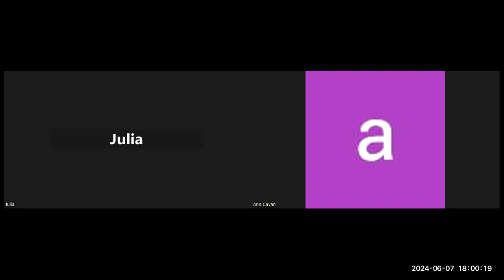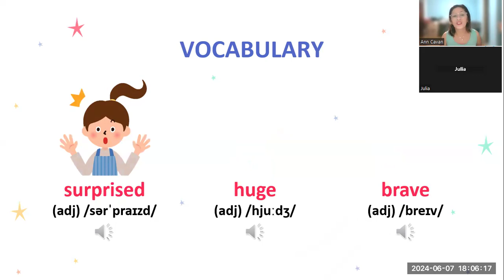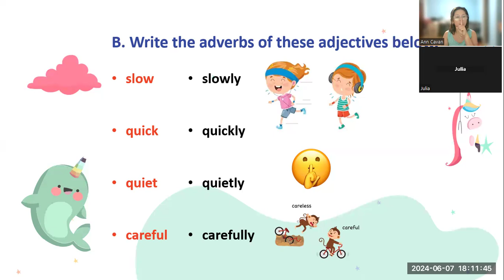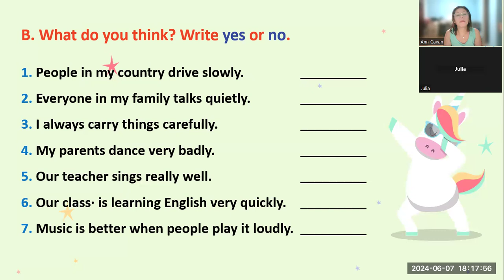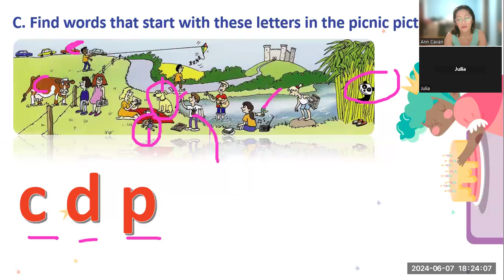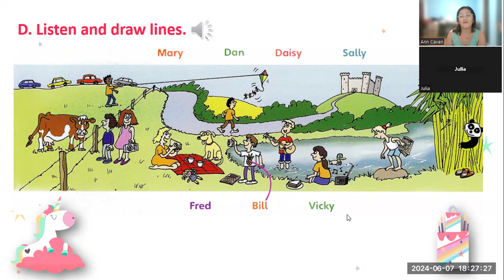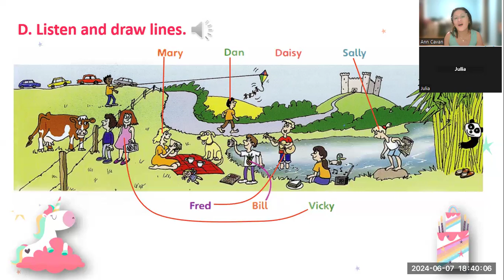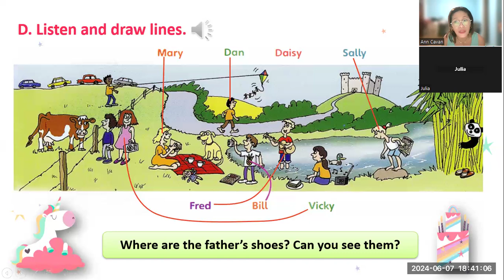JULIA- 29 FFM